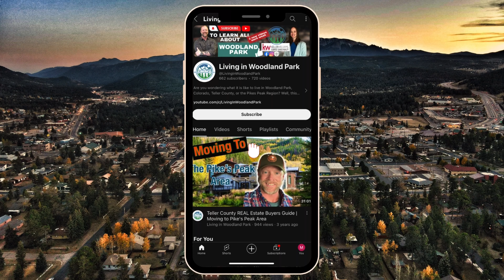Pikes Peak International Hill Climb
🎥Watch this video to learn about the Pikes Peak International Hill Climb. Known as The Race to the Clouds, this thrilling annual event takes drivers to the summit of Pikes Peak in Colorado. 🚗🌟

⏱️⏱️VIDEO CHAPTERS⏱️⏱️
00:00 - Intro
01:23 - Pikes Peak International Hill Climb
04:36 - Outro

James Dean Mountain Real Estate Team